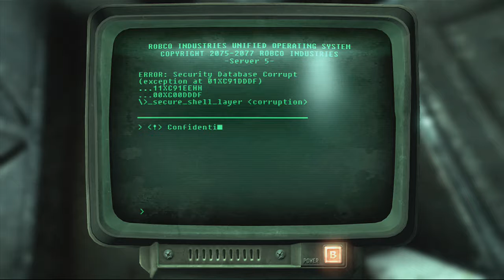Fallout 3 (Xbox 360) Part 60: Cave of the Ten Year Olds (not Lamplight)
Fallout 3 was an Action RPG of sorts for the 360 and PS3. In involves one person's quest to find their father, get distracted by shit, find, grab, and kill shit, randomly accomplish some bit of the story, find, grab, and kill shit, watch Daddy Die, promise to finish his work, spend 100 hours not finishing his work, Die... and then UnDie for the DLC.